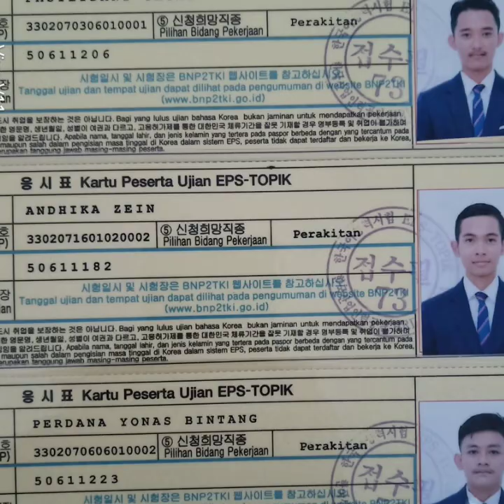Cerita Pejuang Won LPK Korea BMN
안녕하세요
Flashback perjalanan BMN dalam menemani siswa dari belum bisa korean sama sekali sampai mahir dan sampai bekerja di Korea.

Yuk. cek video ini.

Kami tunggu masukan kritik dan saran yang membangun...